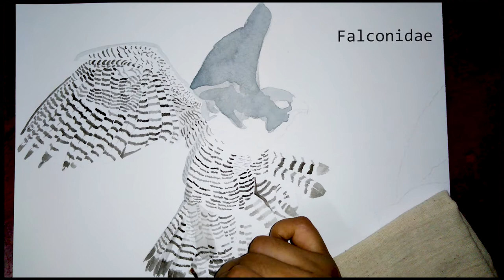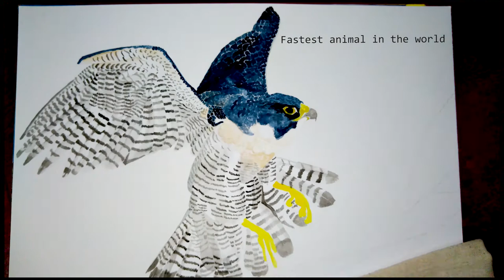Water-Colour and Acrylic painting of Peregrine Falcon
Presenting a video of painting the Peregrine Falcon. It's accompanied with the description of the world's fastest animal and a small story of my rendezvous with this marvelous species. This beautiful falcon, has a majestic touch to its beauty.